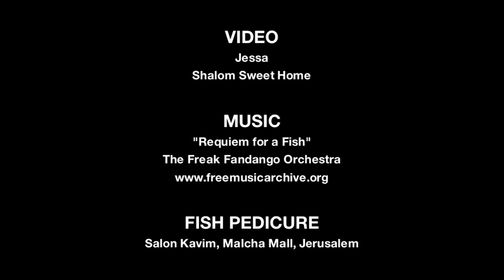Shalom Sweet Home: The Incredible Feet-Eating Fish!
Jessa of Shalom Sweet Home gets her feet nibbled on by some hungry fish in Jerusalem's Malcha Mall. This fun fish pedicure that you can't get back home in Texas makes your feet baby soft!